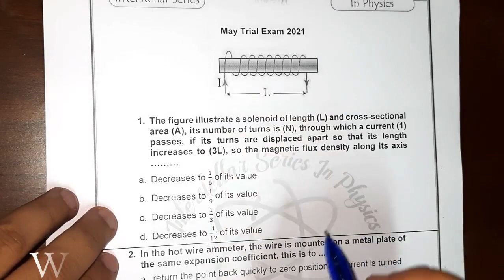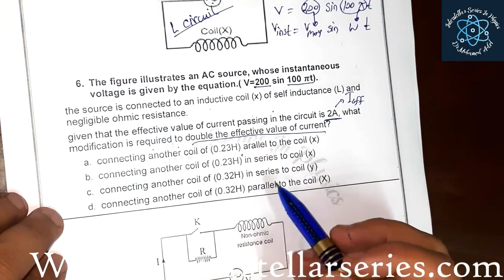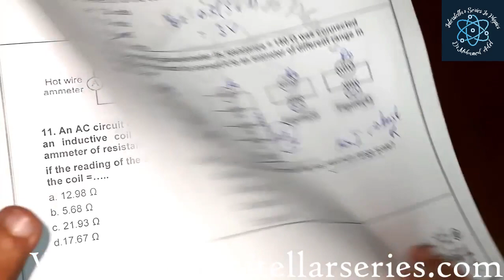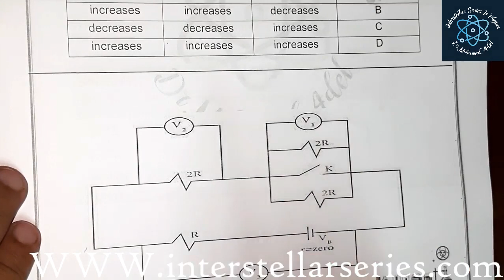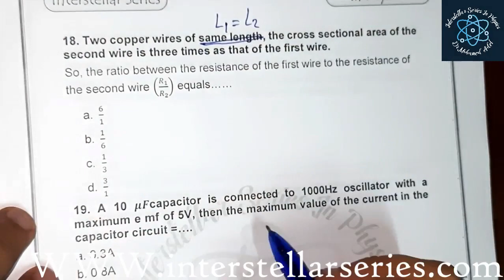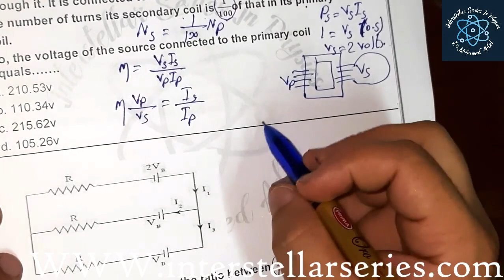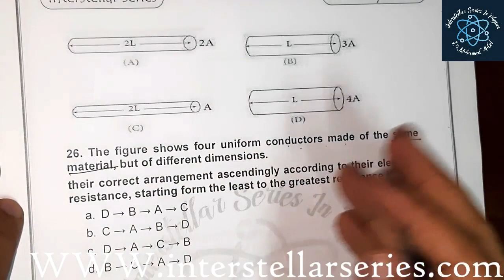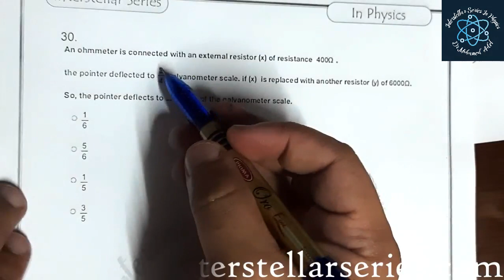Solving Trial Exam May 2021 - Physics 3rd secondary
Interstellar series in physics - Dr. Mohamed Adel